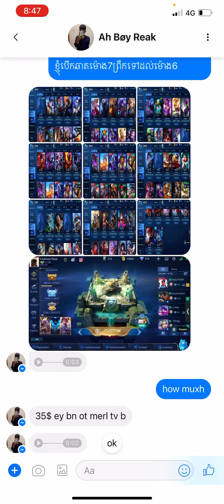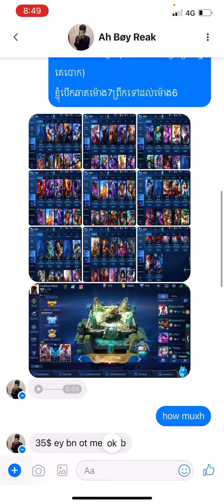MlBb-❌លក់ហើយ. Sell 30$ / #816